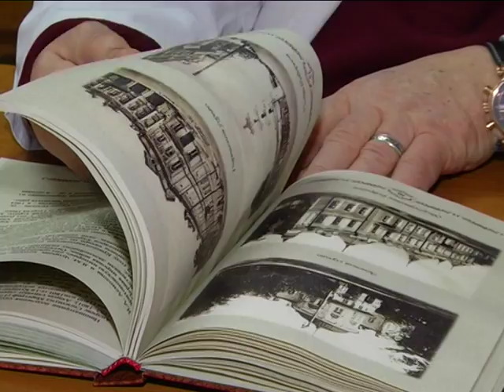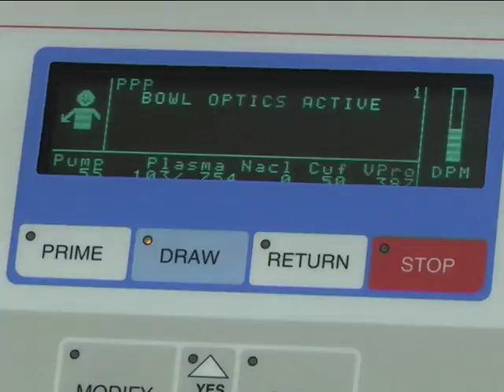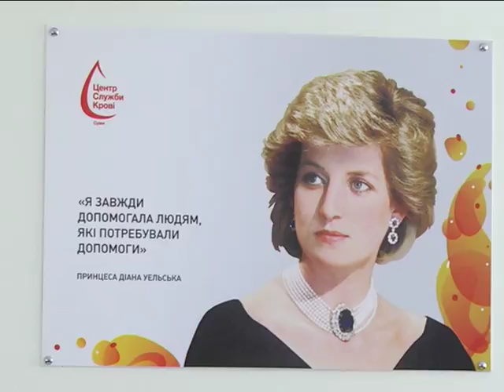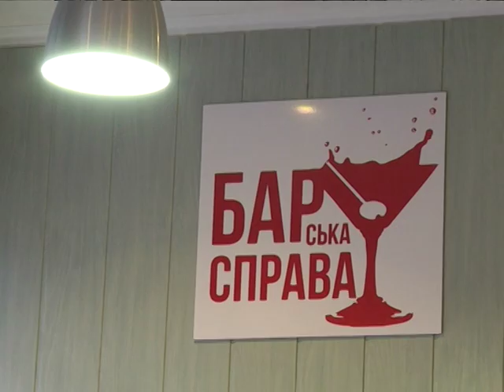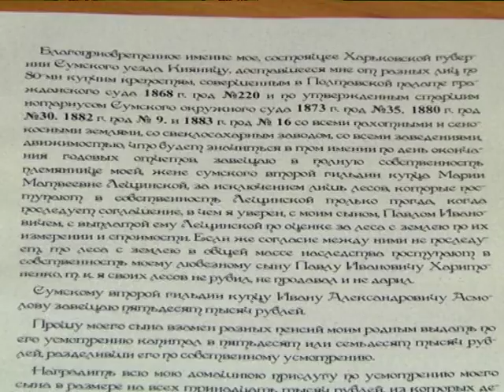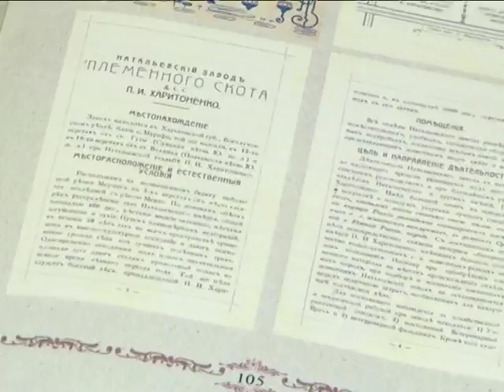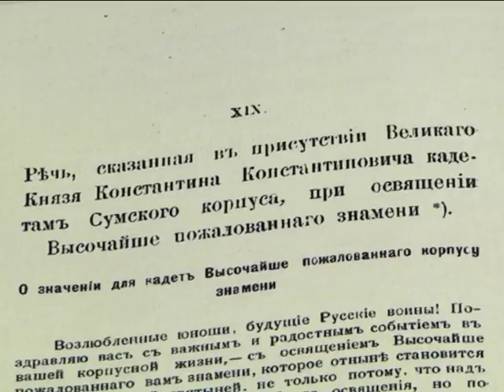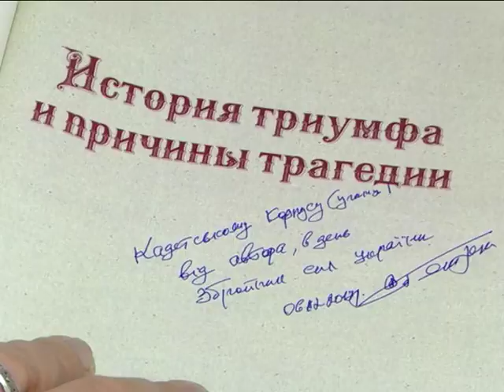Новини 6 грудня 2017.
- Військова техніка, польова каша та заслужені нагороди. У Сумах відзначили День збройних сил України.

- Позачергова сесія. Сумська районна рада розподілили депутатські кошти на потреби шкіл і лікарень.

- «Історія тріумфу і причини трагедії». Світ побачило унікальне видАння про життєпис відомої сумської родини.